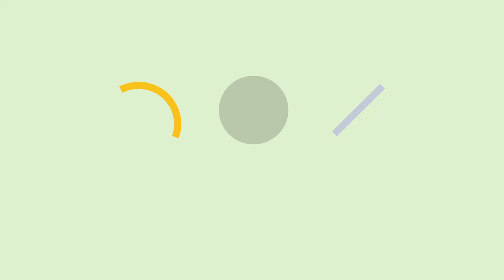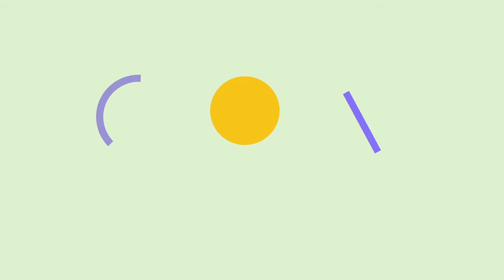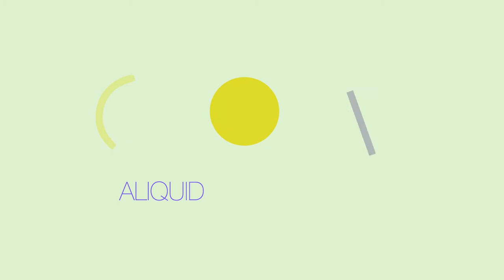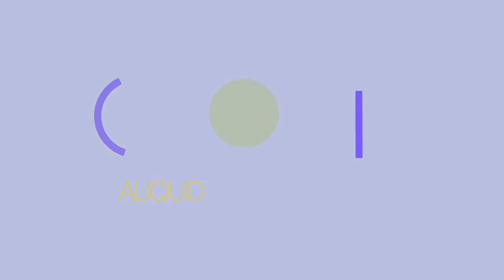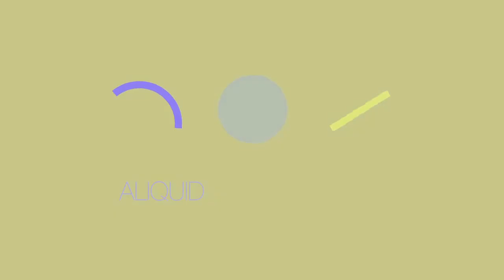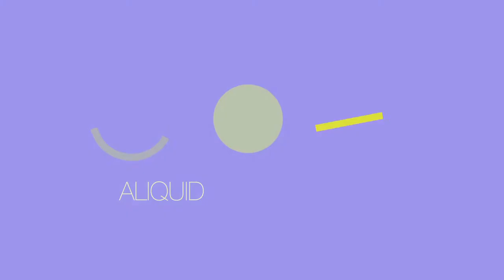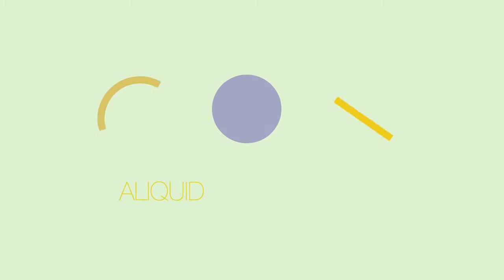ALIQUID + MAC GEYSER Mix #1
Bass House and Garage selection by Mac Geyser (00:00 - 15:00) and Aliquid (15:00 - 32:28)